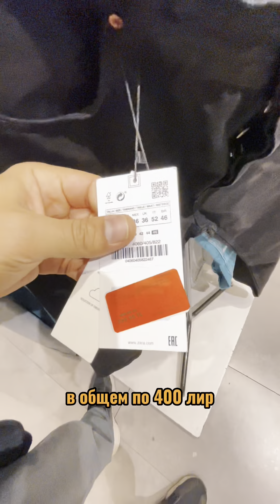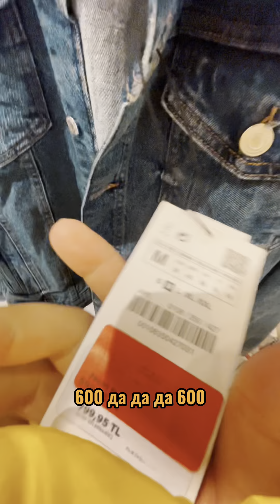Зара по акции. ZARA для мужчин, мини обзор. Стамбул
Если у вас не большой бюджет и вам хочется одеться качественно и не дорого, то вам точно в Зару. Соотношение цены и качество просто огонь.

✅ Следите за моим каналом, дорогие друзья!